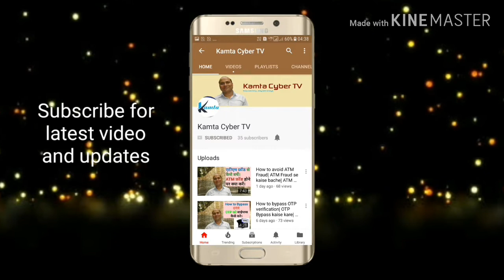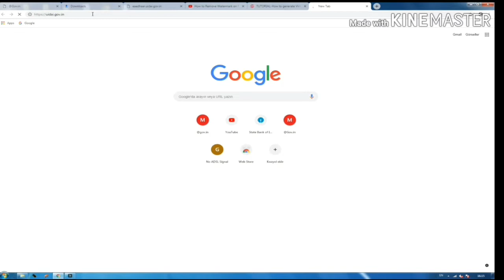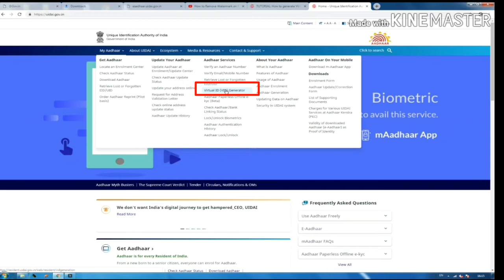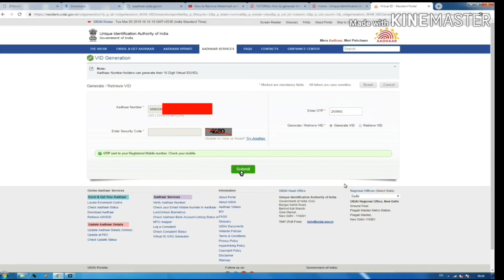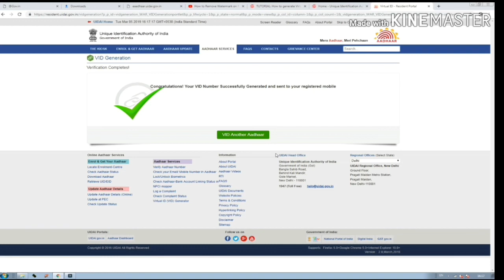Aadhar Virtual Id|| How to create virtual aadhar id||Virtual id kaise banaye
Namskar dosto, is video me maine aadhar number ka virtual id kaise banata ye bataya hai. Aadhar number ka bade paimaane pr misuse ho rha hai. Virtual id banakar aap apne aadhar number k durupyog ko rok sakte hai. Ummid hai ye video apko pasand aayegi.